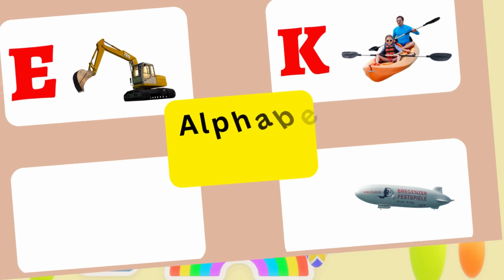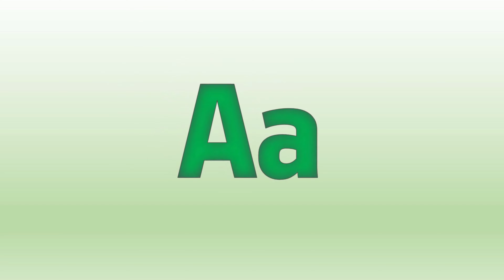a for apple b for ball | alphabet vehicles,Animals and more phonics fun education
@funlearningkidstv2020  abcd  phonics song  abcd song  a for apple b for ball c for cat  alphabet  nursery rhymes  a for apple
bacchon ki padhaai se sambandhit video
bacchon ki abcd wala vido
abc learning for toddlers
chhoti abcd wala video
abcd padhne wala video

Your query
a for apple
abcdefg
English alphabet
abcd cartoon
a for apple bi for boy
alphabet songs
a for apple a for ant
nursery rhymes
abcd rhymes
abcd alphabet
abcd

abcd varnamala
abcd varnamala
english varnamala
english alphabet
A for apple
kids alphabet
alphabet for kids
abc song
a for apple b for ball c for
alphabet song
apple apple
abcd abcd

 एबीसीडी
वर्णमाला

A for apple b for bird,abcd, phonics song, abc alphabet, kids class, toddlers kidssong abcdsongs by Fun learning Kids TV

 phonics song, abcde,  english varnamala

learning to read the alphabet
kids alphabet reading video
fun way to teach kids how to read
teaching kids how to read the alphabet
alphabet reading video for toddlers
educational video for kids to learn reading
kids reading skills video
ABCD reading video for preschoolers
interactive alphabet reading video for kids
ABCD reading video with catchy songs for kids
a b c d e
chhoti abcd

c for cat,english alphabet,phonics sound,abcd,a for apple b for ball,learn english alphabet,abcdefg,a for apple with picture,a for apple a to z,a to z alphabet,a for apple english video,a for apple cartoon video,kids study video,educational channel,english alphabet chart,a for apple 🍎,kids class,chhote bachho ki padhai,toddlers,lkg class,a b c d e f g english,alphabet phonetic,abcd match the following,a se apple b se ball,alphabet phonics